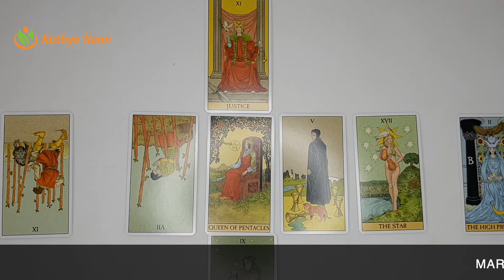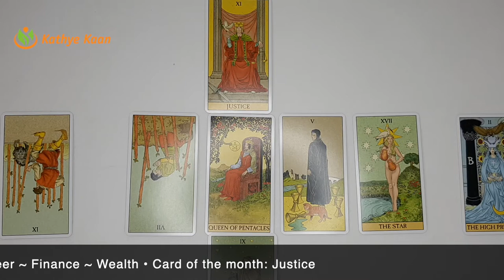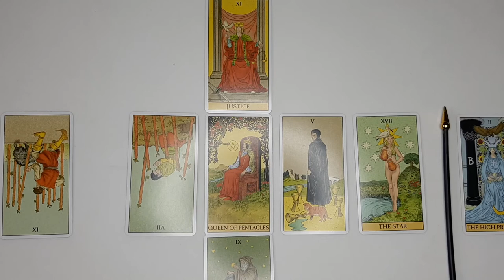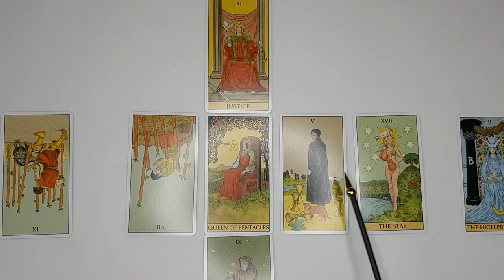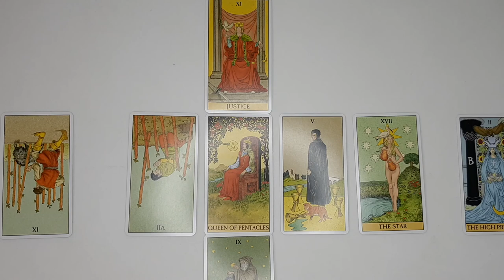LIBRA 🍀 BUSINESS CAREER FINANCE MONEY WEALTH💫 MARCH 2021 🌈MONTHLY TAROT HOROSCOPE READING 🙏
Kathye